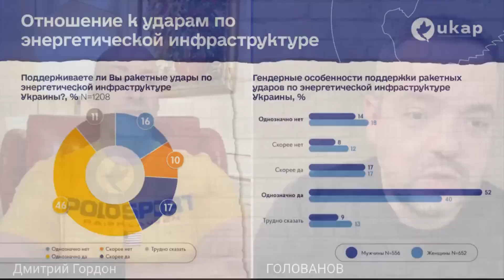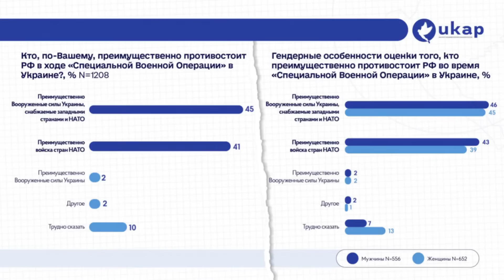Гордон о взаимной ненависти Путина и Лукашенко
Дмитрий Гордон в интервью Василию Голованову о поддержке большинством россиян ракетных ударов по Украине и тяжелой истории отношений Путина и Лукашенко